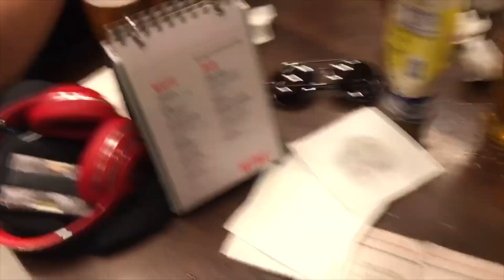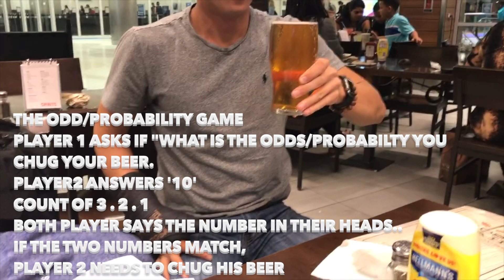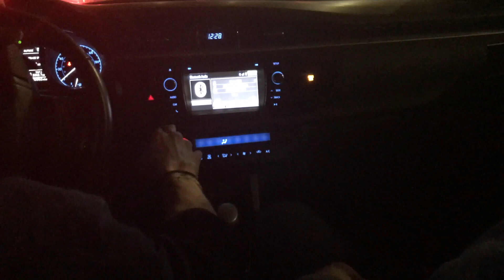What you should not do at airports.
Three friends, traveling together from Florida, to DC, to New York
Episode 1!